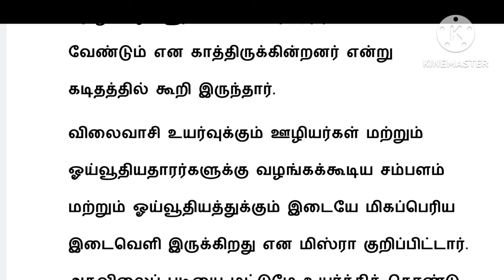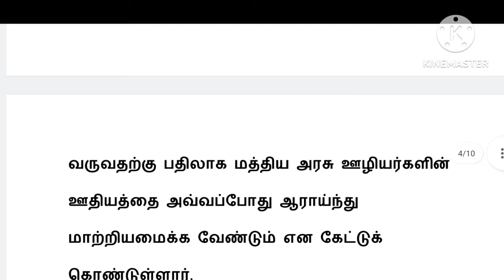8th pay commission latest news tamil / 8th pay commission tamil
8th pay commission latest news tamil / 8th pay commission tamil